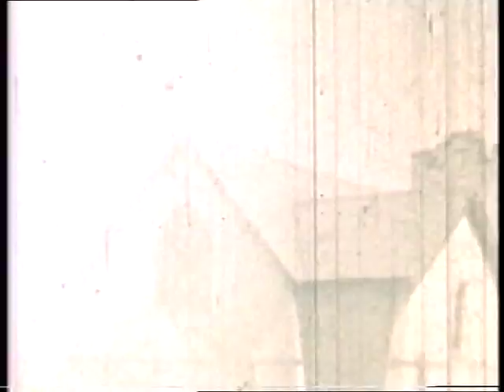Was this taken at Ratana Pa?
My father, Bill Reesby, took a few home movies, I think on a Super-8 movie camera. He died in 1955 and I have never owned a movie projector so didn't see them after that, but some years ago I had them transferred 'sight unseen' to VHS, and have since transferred them myself to DVD. There's no one still alive to ask about them, but would this be Ratana Pa near Wanganui?

The filming clips which may have been taken at Ratana are scattered throughout the VHS tape - a commercial firm did it for me, and obviously they wouldn't have known which clips may have been connected. There were several rolls of film, which I have donated to the National Film Archives.

I've uploaded a second short clip.